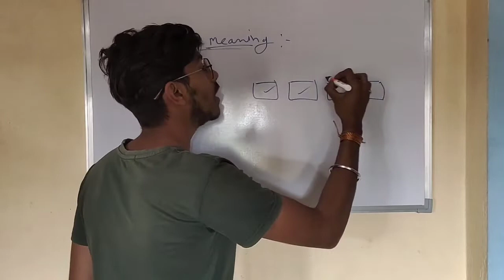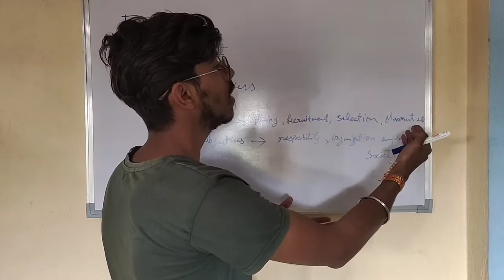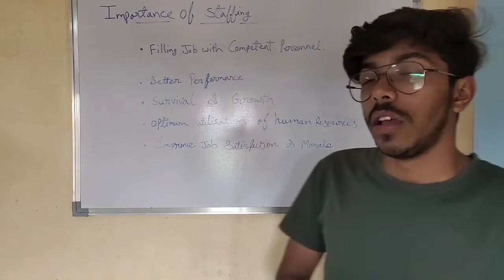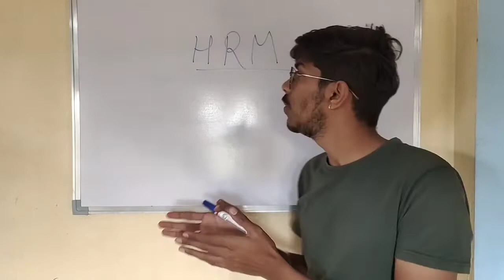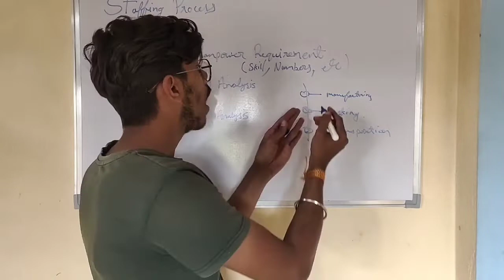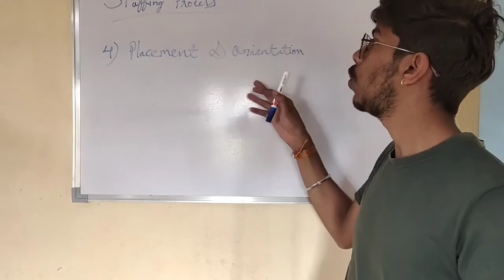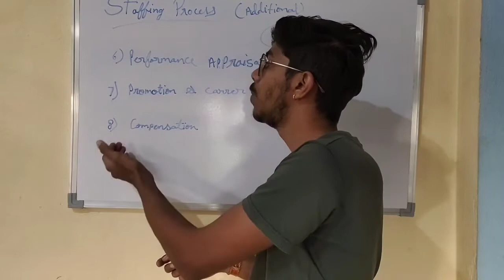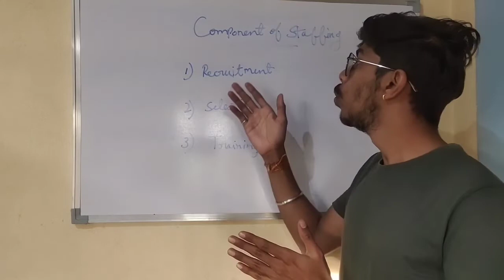staffing class 12 business studies | most simple explanation | Term 2 Business studies | in Hindi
staffing class 12 business studies most simple explanation in Hindi term 2 staffing chapter business studies class 12th

Here we go with full Length lectures on business studies class 12th

⭐Points covered⭐
- Meaning of Staffing
- Importance of Staffing
- Features of Staffing
- Process of Staffing
- Components of Staffing